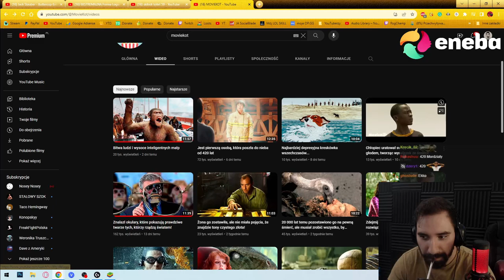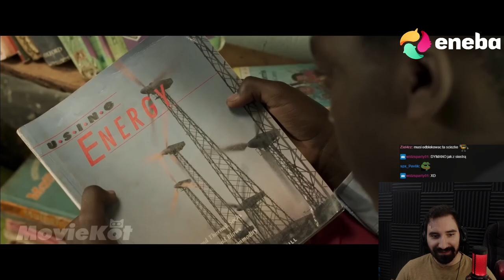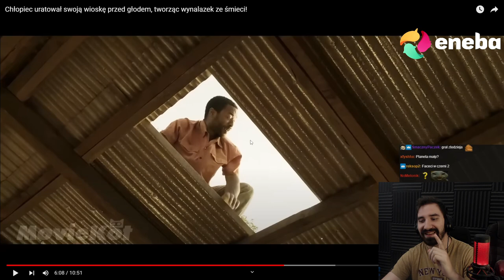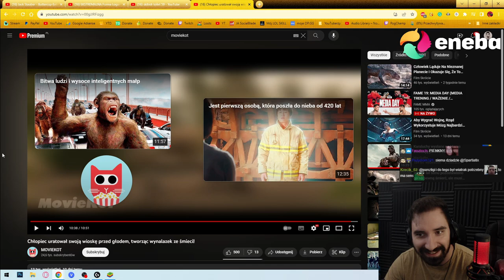JEST XXI WIEK A W AFRYCE W KOŃCU ODKRYWAJĄ PRĄD 😱 | SKRÓT FILMU